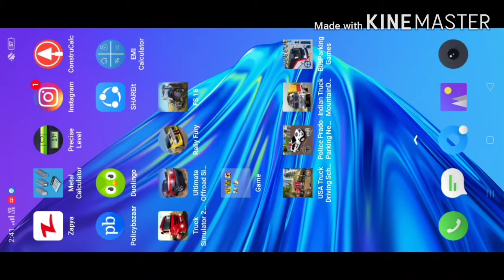Bus Parking Game | Passenger Bus Driver | Bus Simulator | Highway Bus Driver|ASP Gaming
Here our purposes to show how to drive bus with full of passenger on highway also how to filled up fuel. By watching game any one can learn how to play games.
Bus Parking Game
Passenger Bus Driver
Bus Simulator
Bus Driver
Highway bus driver
ASP Gaming
Bus parking Game 3d
Bus parking Simulator
Bus Wala game Android
Bus Wala game kaise download kare
Bus Wala game kaise khele